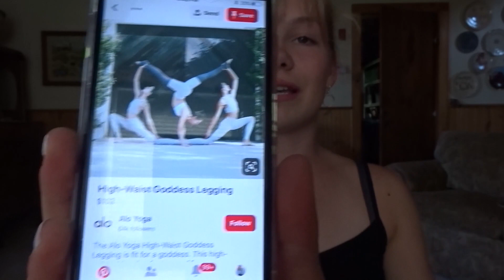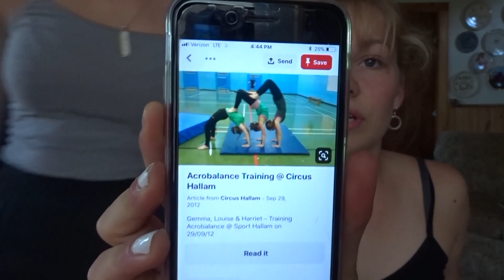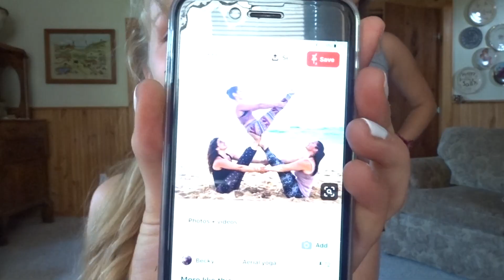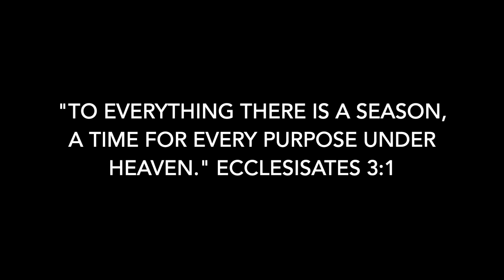THREE PERSON EXTREME YOGA CHALLENGE- part 2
Jane, Mia, and I decided we would try some three person yoga challenge poses. This is such a fun summer activity. I hope y'all enjoy watching us constantly laugh and fall on each other!
Ecclesiastes 3:1 is our verse: "For everything there is a season, and a time for every matter under heaven."
Lately I have been struck by how quickly life goes by. Enjoy each season for what it is and use your time wisely! Have a good week!

-Sally Lou